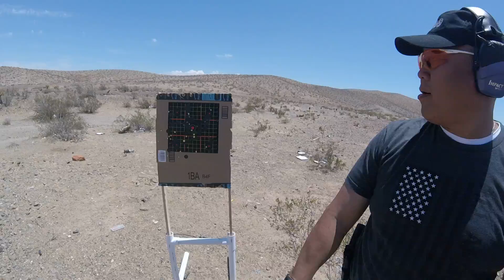May Shoot 2018 Vid #14